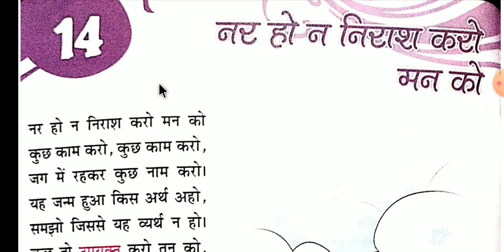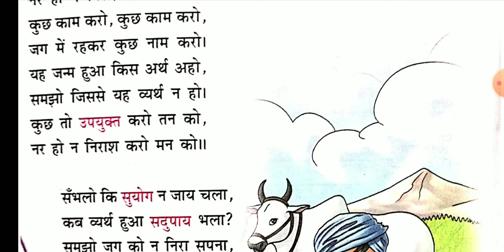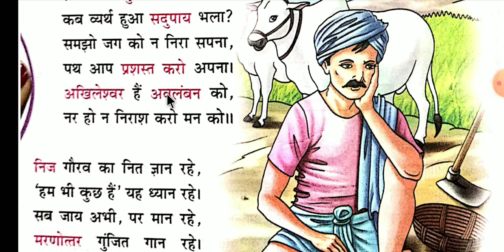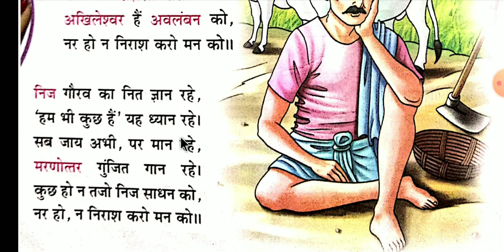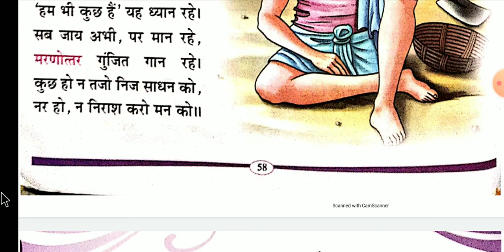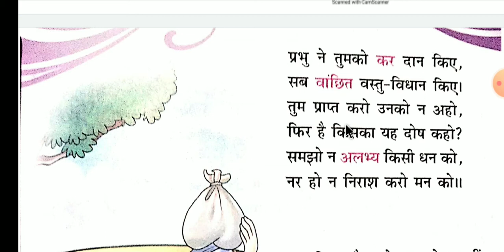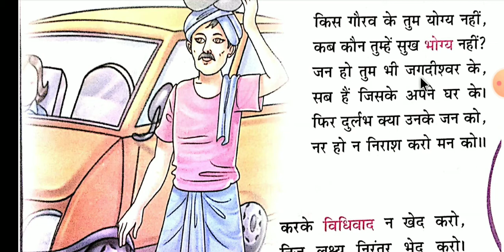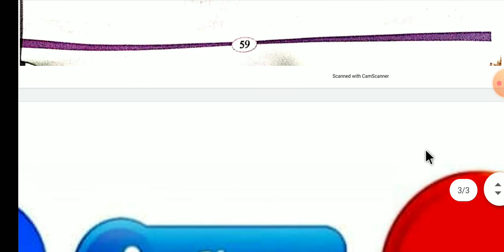नर हो न निराश करो मन को, Hindi I, Class 5, Lesson 14, By Ms Jyoti